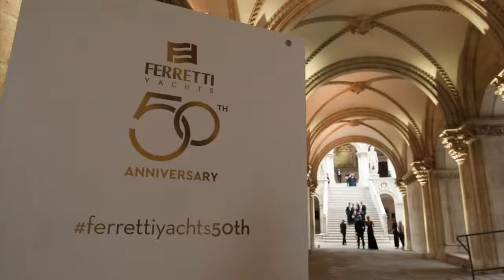Празднование в Венеции юбилея Ferretti Yachts: 50 лет в мире Роскоши!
В прошлые выходные 22-24 июня в Венеции верфь Ferretti Yachts с размахом отпраздновала свое 50-летие. Главным событием мероприятия стал парад роскошных яхт Ferretti, в котором приняли участие модели от 14 до 29 метров, среди которых была и абсолютная премьера - Ferretti Yachts 670. Андрей Бойко, CEO & Founder яхтенного холдинга Burevestnik Group, отметил высочайший уровень организации и неповторимую итальянскую атмосферу торжества.